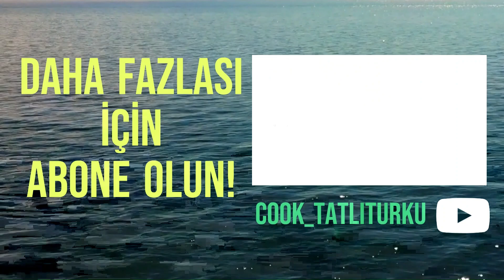WATCH IMAGES FROM NATURE 4K - Scenic Relaxation Film with Turkish music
TÜRKÜ EŞLİĞİNDE DÜNYAYI KEŞFEDİN...

Keyifli dinlemeler...

DISCOVER THE WORLD TO THE ACCOMPANIMENT OF A TURKISH MUSIC

Enjoyable listening...